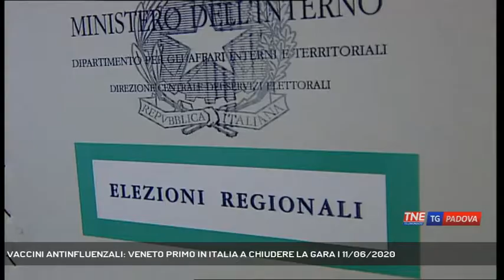VACCINI ANTINFLUENZALI: VENETO PRIMO IN ITALIA A CHIUDERE LA GARA | 11/06/2020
TG Padova Sera 11/06/2020 - VENEZIA - Molti anche oggi i temi affrontati in conferenza stampa dal presidente Zaia. Dalla data delle elezioni, alle riaperture del settore spettacoli alla notizia della gara per le vaccinazioni antinfluenzali. Vediamo || La curva dei contagi in Veneto continua a scendere, altrettanto confortanti i dati che arrivano dagli ospedali con le terapie intensive oramai covid free. Ma il Veneto guarda ai prossimi mesi e, prima in Italia, chiude in tempi record la gara per i vaccini antinfluenzali: aggiudicate 1 milione 300 mila dosi. Ribadito che la somministrazione è volontaria, tra gli obiettivi della regione l'aumento fino all’80 per cento della copertura per gli over 60 e oltre il 50% per le categorie a rischio 6 mesi 9 anni, e ancora la vaccinazione per tutti gli operatori saniatari, e per ospiti e lavoratori delle rsa. Il presidente Zaia ha poi risposto alla fondazione Gimbe che nel suo monitoraggio settimanale ha segnalato in Lombardia, Campania e Veneto un calo nel numero dei tamponi effettuati superiore a duemila. Intanto restano ancora delle partite aperte a partire dalla data dell'inizio dell'anno scolastico in qualche modo direttamente collegata a quella del voto per le regionali, e il governatore avverte: ''se non arrivano notizie dal governo convochiamo le elezioni nella prima data utile del 20 settembre''.Regioni in attesa di conoscere anche i contenuti del nuovo dpcm che dovrebbe entrare in vigore dal 15 giugno quando scadrà quello attuale: resta infatti ancora in sospeso la riapertura del settore spettacoli di cui i governatori hanno discusso nel pomeriggio in videoconferenza. Altro fronte aperto con il governo è quello legato al corso di medicina a Treviso con l'apertura di un tavolo nazionale - Servizio Francesca Bozza, immagini Sandro Ponchio, montaggio Alessandro Granziera - Segui Telenordest anche sul digitale terrestre! Visita il sito